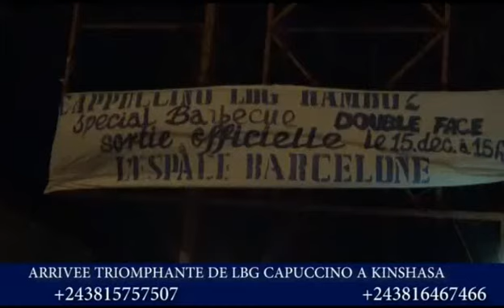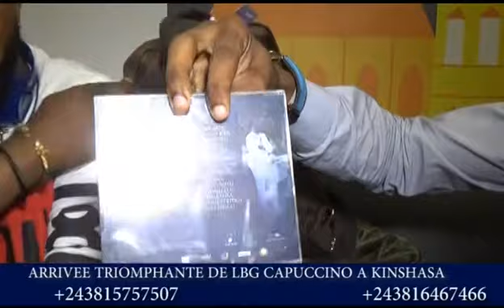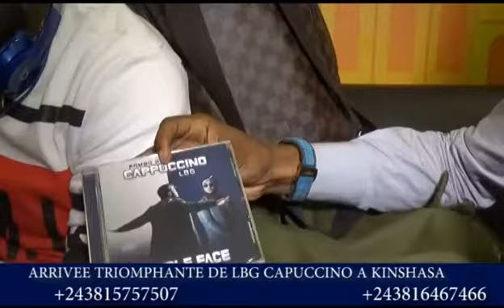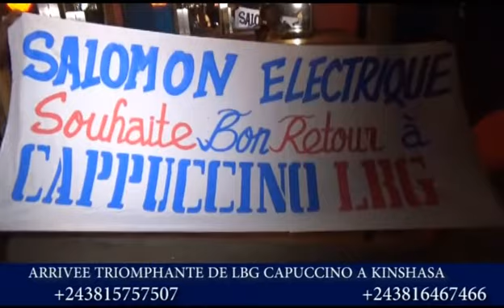LBG CAPUCCINO A KINSHASA DEEJA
RETOUR TRIOMPHANT DE CAPUCINNO AVEC L ALBUM DOUBLE FACE DANS SA GIBECIERE.